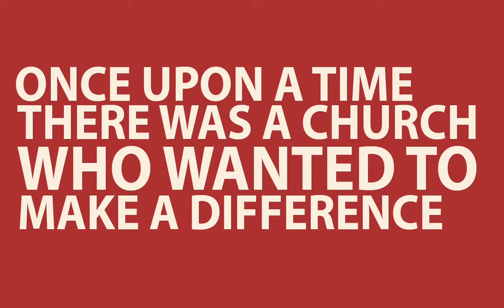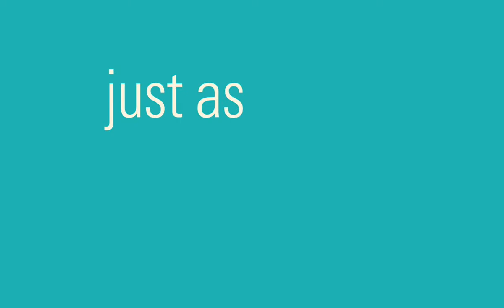Christmas Can Still Change the World.mov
VantagePoint Church in Eastvale, CA
A campaign of kindness for the 2009 Christmas season.